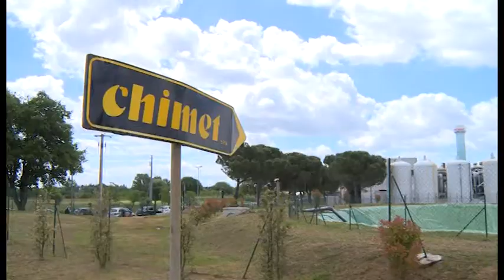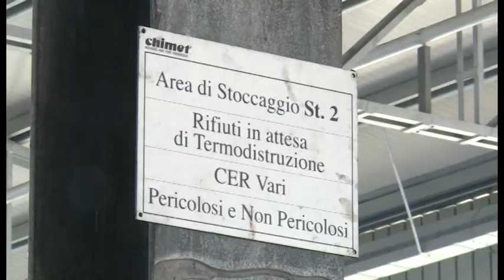Chimet apre le porte. Progetto per 24.000 tonnellate. Dissequestrata la discarica